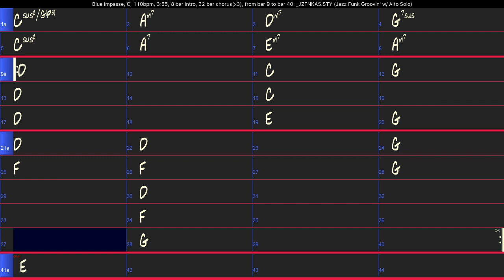blue impasse chords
smooth jazz song created today 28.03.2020 by Ben Christa